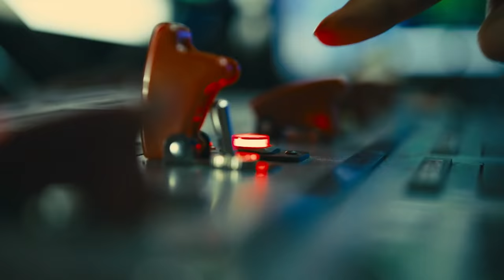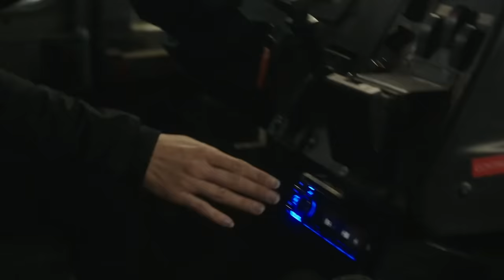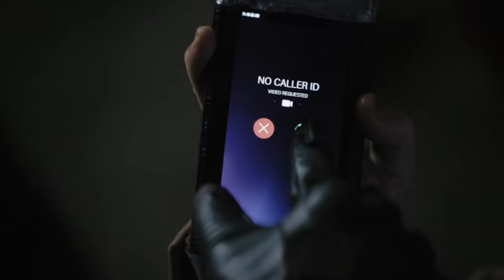Peacemaker Trailer: John Cena Justice League Easter Eggs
Peacemaker Trailer. John Cena Justice League Easter Eggs, Aquaman Scene, Peacemaker Episode 1, Post Credit Scene & The Batman Trailer

Covering New Peacemaker Trailer 2022 with John Cena returning from The Suicide Squad Movie. Peacemaker is a sequel series set after the Suicide Squad Post Credit Scene. Release Date January 2022, there will be 8 Episodes of Peacemaker and multiple seasons are planned. With John Cena's Peacemaker performing more secret missions for Amanda Waller and her team.

Suicide Squad Movie 2021 Ending Peacemaker Timeline and Suicide Squad Post Credit Scenes. There are two post credit scenes. The New Suicide Squad vs Starro. And John Cena Peacemaker vs Rick Flagg, Peacemaker vs Bloodsport. DC Movies Easter Eggs, Justice League Snyder Cut Timeline and Connections.

Starro Backstory Fully Explained in the DCEU. Starro came to earth just before Henry Cavill's Superman would have come to earth in the Man of Steel Movie. And how the real main villain of the movie isn't actually Starro or even Amanda Waller. James Gunn and DC Movies have discussed doing more projects.

The Second Post Credit Scene helps set up the John Cena Peacemaker HBO Series, which I will be doing Full Episode videos for Jan 2022 after the official release date. The Peacemaker Trailer will probably be released soon after the suicide squad movie. And it's the first DC HBO Series. Green Lantern HBO and The Batman HBO Series will be next. The Batman HBO Episodes will be a spinoff of the Robert Pattinson Batman Movies. And we'll learn more about that soon.

There will be more Marvel Trailers for upcoming movies and disney plus series soon too. Doctor Strange 2 Trailer Multiverse of Madness, Moon Knight Trailer, She Hulk Trailer, Hawkeye Finale, Morbius Trailer and more details on Spider-Man 4 and Tom Holland's new Trilogy of Movies!

More Doctor Strange Multiverse Of Madness Trailer videos coming! And More Spider-Man No Way Home videos! My Full Star Wars The Mandalorian Book Of Boba Fett Episode 2 video will post next Wednesday too. And My Full Peacemaker Episode videos will start posting in a few weeks!